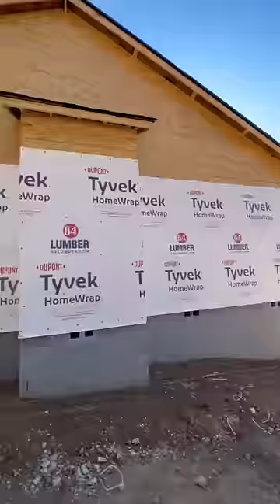Build My $350000 Wooden House in 60 seconds!!